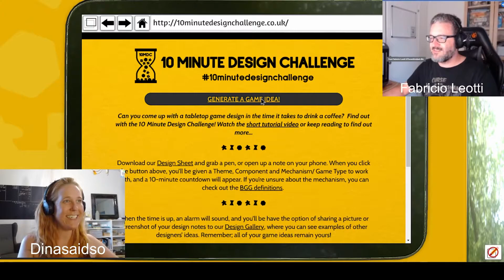10MinuteDesignChallenge (in 1 minute)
I grabbed Fabricio Leotti from @dicecoalitiongames to do the 10minuteDesignChallenge with me.
It's available on Tabletop Simulator, for those wanting to give it a try.

This was streamed LIVE on Twitch (@dinasaidso], and I'm hoping I get to do more fun stuff like this in the future.